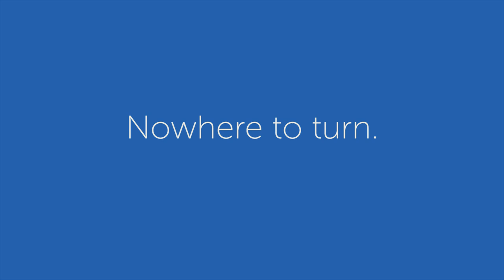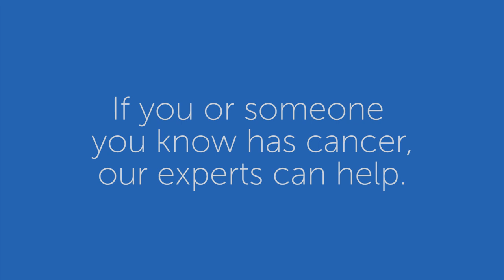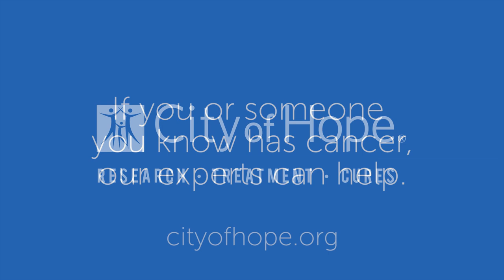With Cancer, Expertise Matters | City of Hope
Cancer patients need to have confidence in their treatment plans by exploring all possible options. Often that means they should get a second opinion. For these four patients, getting a second opinion from experts at City of Hope was life-saving.

City of Hope is a leading research and treatment center for cancer, diabetes and other life-threatening diseases. Designated as a comprehensive cancer center, the highest recognition bestowed by the National Cancer Institute, City of Hope is also a founding member of the National Comprehensive Cancer Network, with research and treatment protocols that advance care throughout the nation. City of Hope’s main hospital is located in Duarte, Calif., just northeast of Los Angeles, with community clinics in southern California. It is ranked as one of "America's Best Hospitals" in cancer by U.S.News & World Report. Founded in 1913, City of Hope is a pioneer in the fields of bone marrow transplantation and genetics.

CONNECT WITH CITY OF HOPE